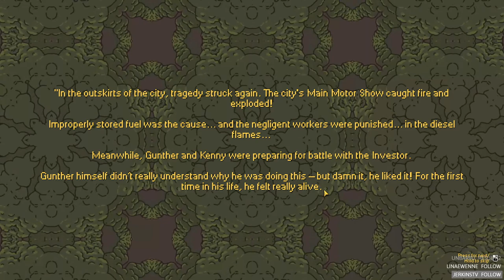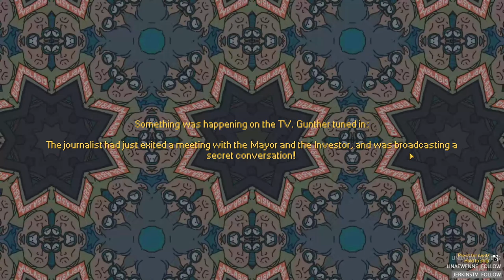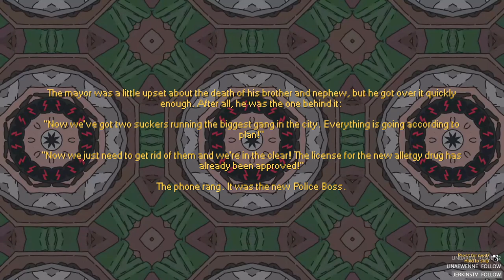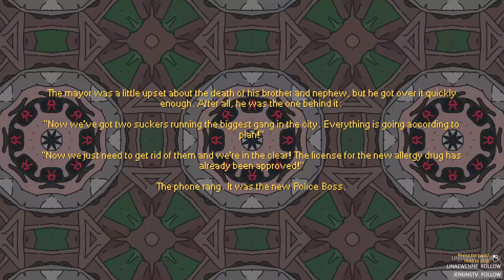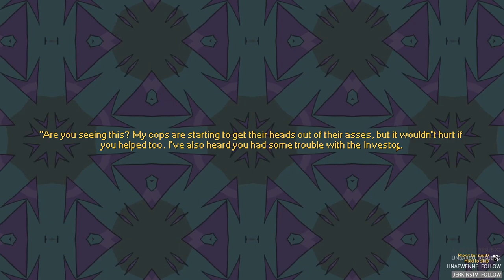20 - C’est la fin pour Tupo